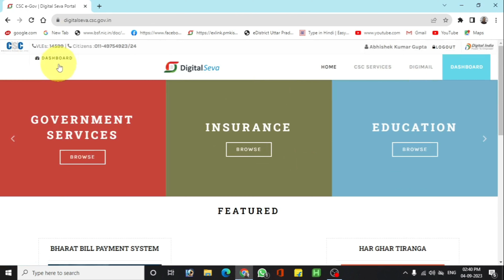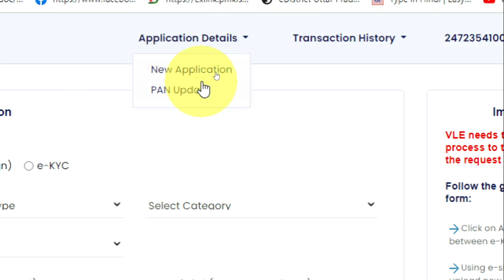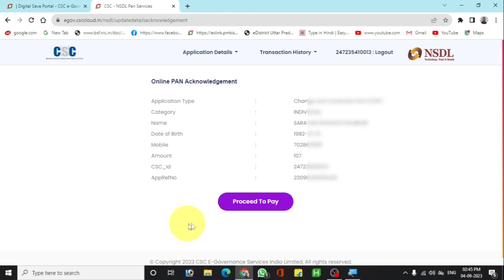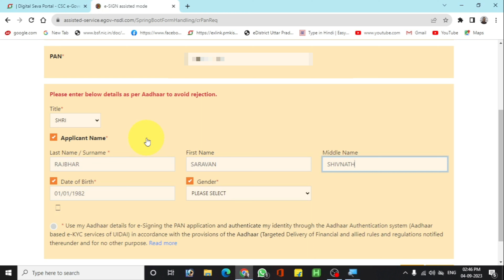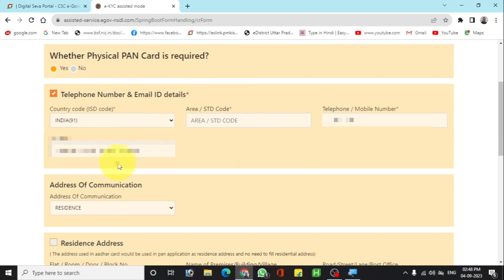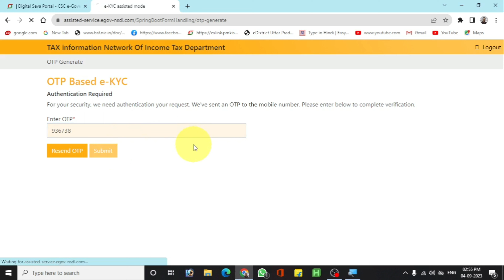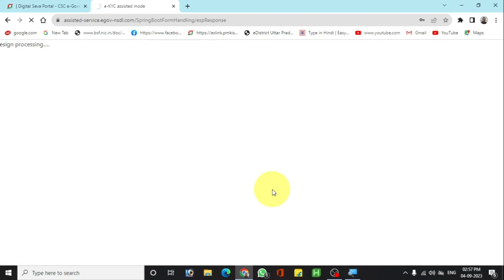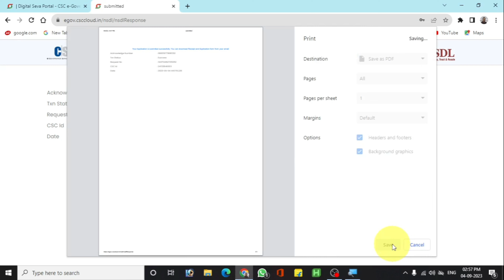Pan card correction kaise kare | pan card correction kaise kare csc se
Channel - Abhishek Digital Wala

Your Queries -
pan card correction kaise kare csc se
pan card m correction kaise kare csc
se
cSc uti se pan card correction kaise
kare 2022
csc id se pan card correction kaise
kare
se pan card correction kaise kare
2022 dob
cSc se pan card me father name
correction kaise kare
CSC se pan card correction kaise kare
2023
2023
2022
2022 dob
2023
cSc se nsdl pan card kaise apply kare
2022